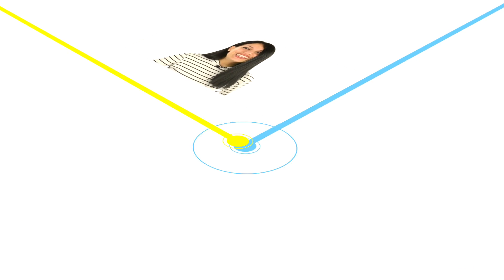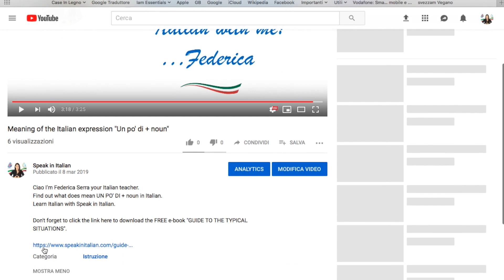Italian traditions & habits : things you must know about italy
Are you planning to come to Italy for holiday or for living here?
Well, whether it is for a short or long period, there are a few things about Italian habits, culture and traditions that you should know !
Watch the video and find them out !
In this video I’ll be talking in Italian so, get your ears ready and, if you need turn on the subtitles.

SEI PRONTO???
Buona visione!

Speak in Italian helps Italian learners to speak Italian language fluently, naturally, and confidently. To become a fluent Italian speaker and have English conversations with a native Italian speaker, go to

SEI PRONTO???
Buona visione!

SEI PRONTO???
Buona visione!

SEI PRONTO???
Buona visione!